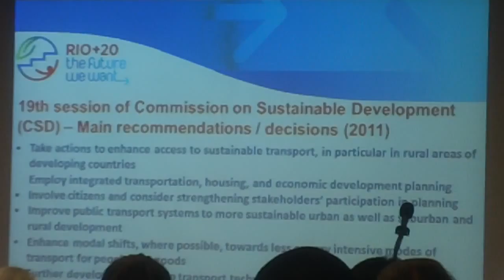MAH00101 2013-02-13 United Nations Meeting: Green Growth for a Blue Sea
Rey Ty 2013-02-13 United Nations Meeting: Green Growth for a Blue Sea